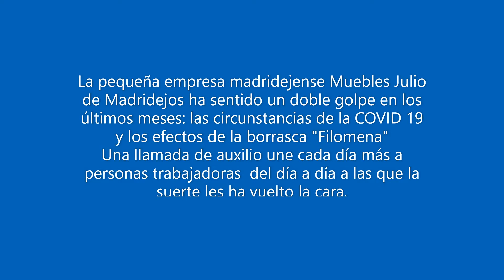La borrasca Filomena llevó la angustia a varias familias de Madridejos.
Emilia Rodríguez: «Subí a ver si había goteras y quedé en shock al ver el destrozo. Estaba sola»
La pequeña empresaria madridejense, Emilia Rodríguez, que regenta un negocio de muebles en Madridejos, Muebles Julio, ha sido otra de las afectadas por la borrasca «Filomena», quien ha perdido una parte importante de su negocio justamente en estos momentos en los que la crisis sanitaria castiga con mayor crudeza a las pymes y tienen mayores dificultades para salir adelante.